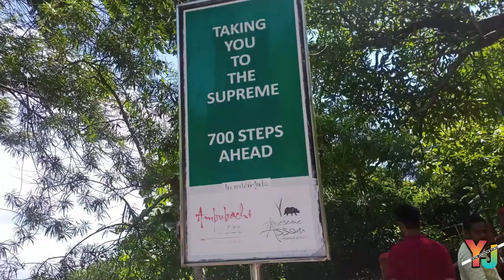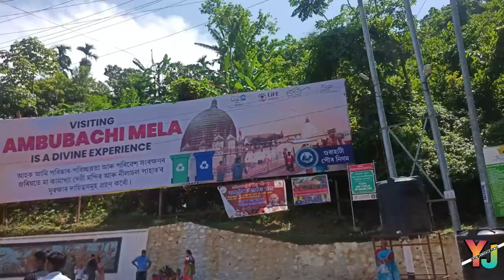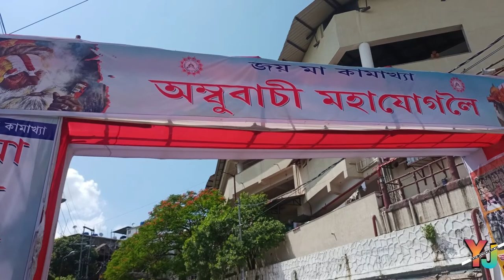Shillong to Guwahati II Kamakhya Devi Temple By road II Ambubachi Mela 2023 II EP - 15, Day - 4